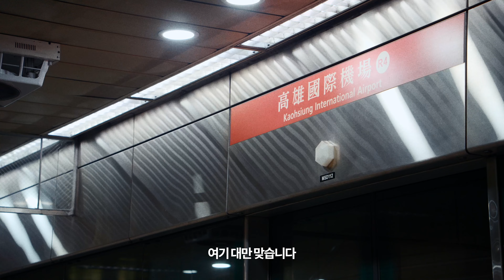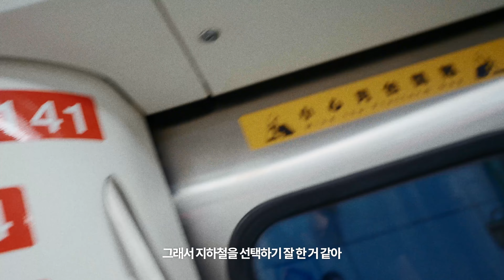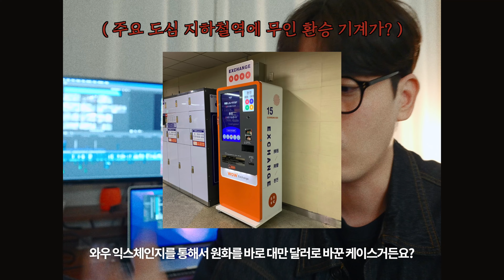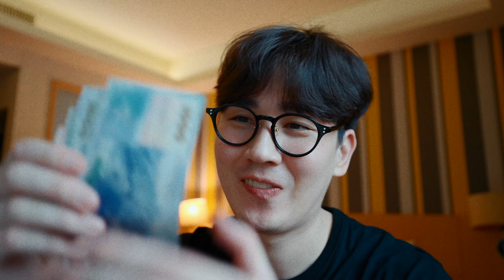초보 여행러 - 대만 🇹🇼 EP.1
대만여행을 시작합니다

GEAR
Sony A7M4
Tamron FE 17-28 F2.8
Tamron FE 28-200 F2.8-5.6